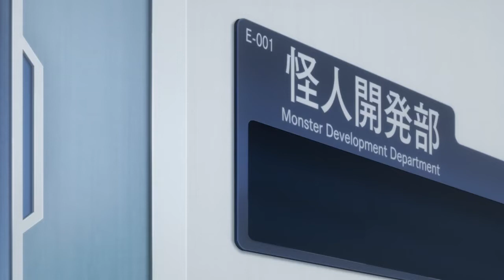Official Trailer | Kaijin Kaihatsu-bu no Kuroitsu-san